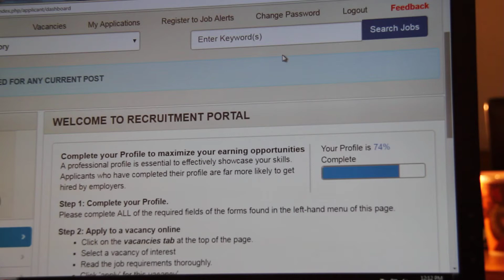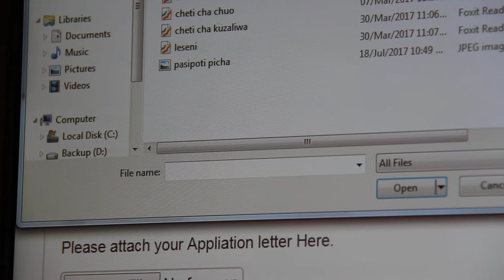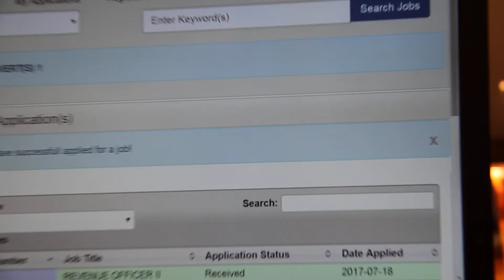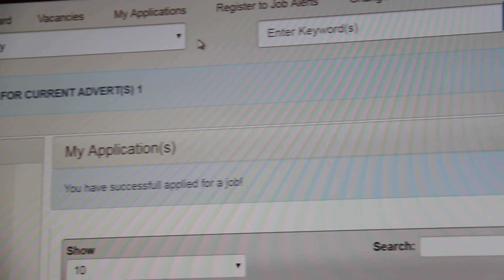MVI 66462-Steps for Recruitment portal Registration-Step 4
Steps for Recruitment portal Registration-Step 4